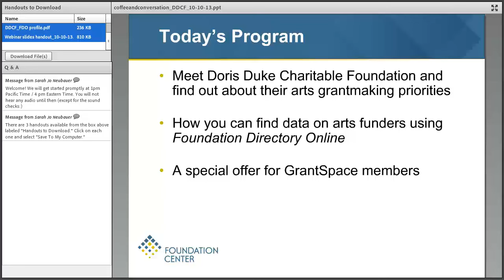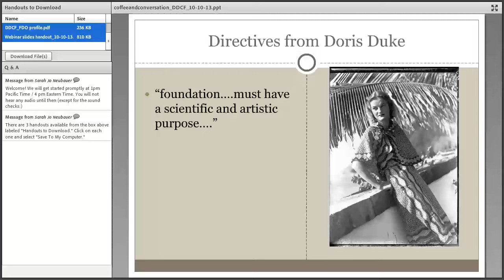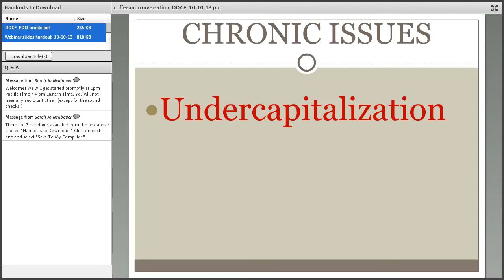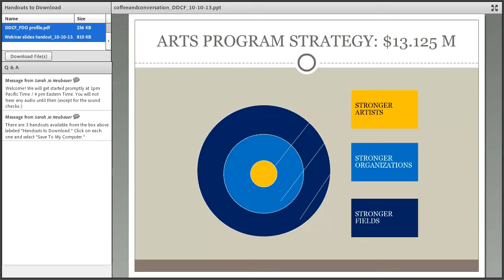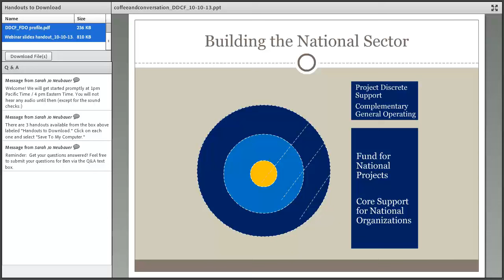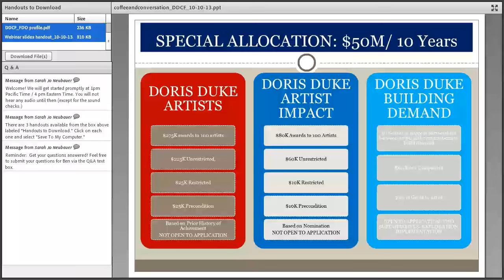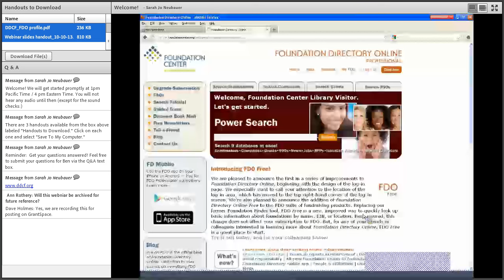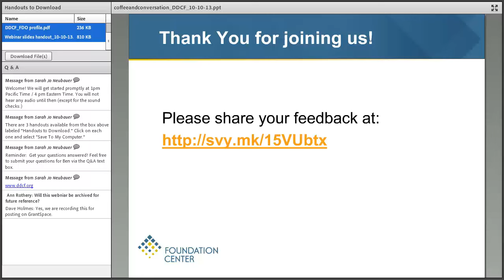Coffee + Conversation: Doris Duke Charitable Foundation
Learn about Doris Duke Charitable Foundation’s arts grantmaking and its resources to help organizations explore innovative ways of developing audiences. This session includes a short demonstration on how to use Foundation Directory Online to identify other arts funders.

The webinar will also include demonstrations of Foundation Directory Online, so that you can learn how to find the latest information about the Doris Duke Charitable Foundation and other arts funders, and GrantSpace, where you can find even more information on arts & culture.